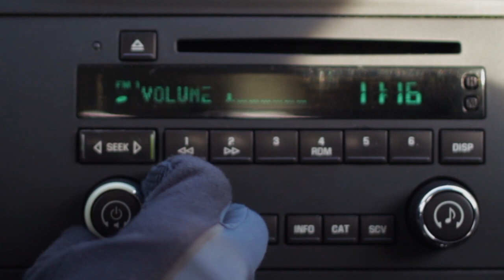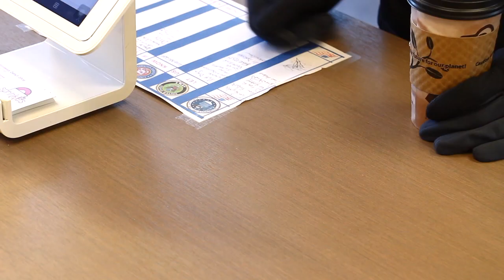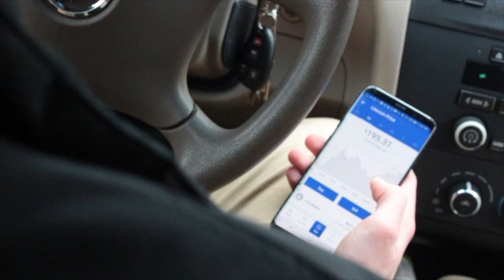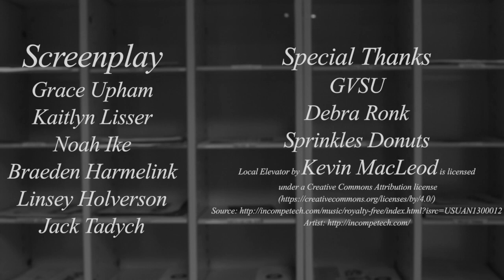Sounds of Silence (2018)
A work friend mysteriously disappears.

Director: Linsey Holverson
Editors: Noah Ike, Grace Upham, Braeden Harmelink, Jack Tadych, Michaela Ronk
Actors: Braeden Harmelink, Linsey Holverson, Michaela Ronk